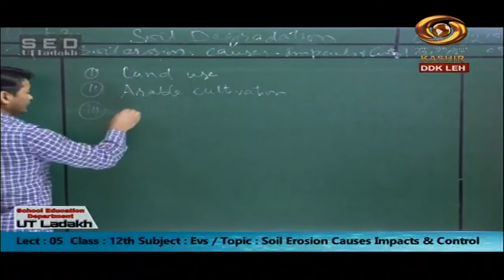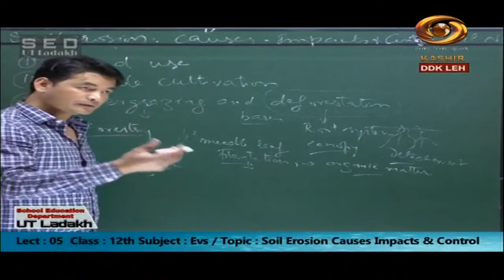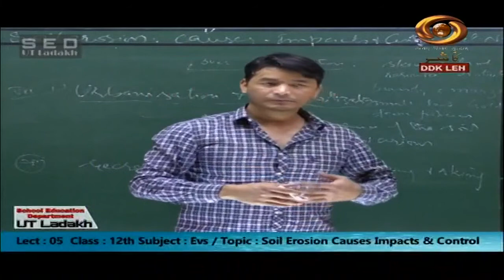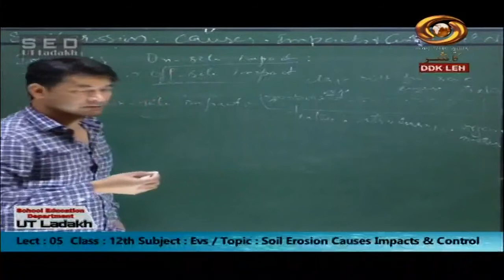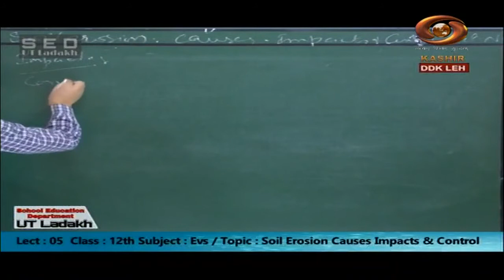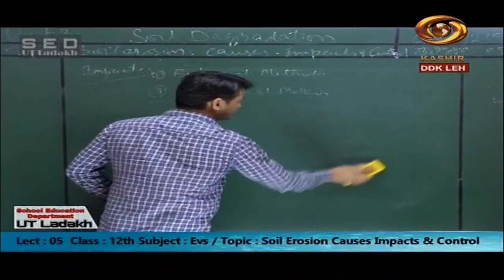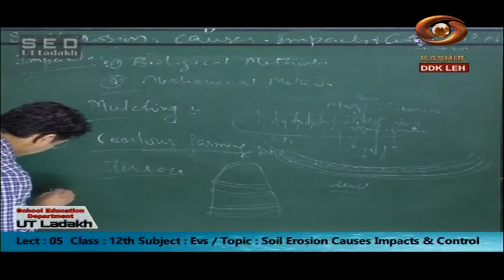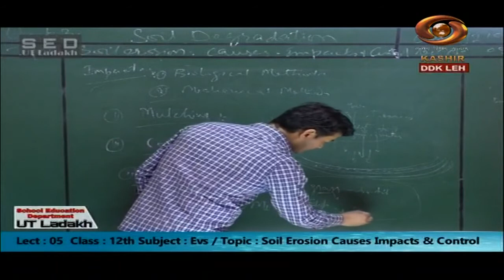Tele Class (Ladakhi) : Soil Erosion Causes,Impacts & Control, EVS-Class-12th | 13/10/2020